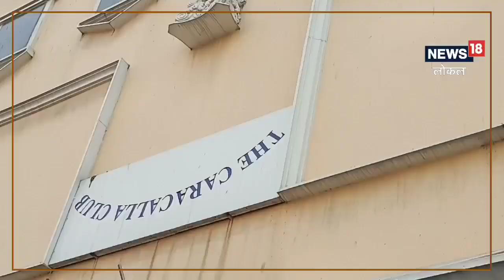Ajab-Gajab: कभी देखा है 15 करोड़ का उल्टा मकान; VIDEO में देखें क्या है इसके पीछे वजह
दिल्ली से सटे गाजियाबाद (Ghaziabad) में पुराने जमाने की कई इमारतें देखने के लिए पर्यटक पहुंचते हैं लेकिन यहां एक ऐसा मकान है, जो अपनी बनावट के कारण पूरे देश में मशहूर है. ऐसा इसलिए क्योंकि इस मकान को ‘उल्टा मकान’ कहते हैं! इसकी बनावट देखकर लगता है मानो भूकंप से इमारत क्षतिग्रस्त हो गई हो. इस मकान को देखने के लिए आयेदिन बड़ी संख्या में लोग आते रहते हैं. आखिर क्या है इस मकान की कहानी? चलिए बताते हैं.